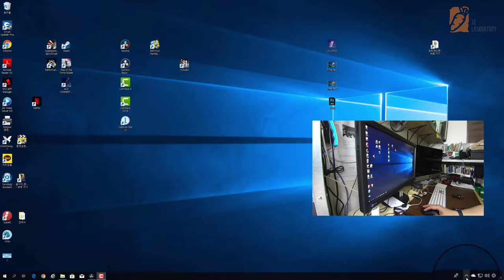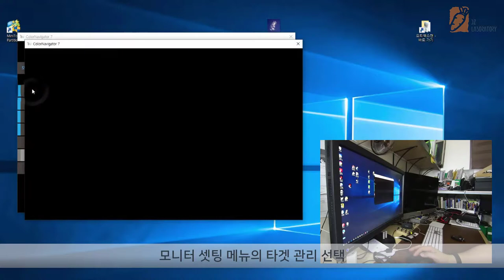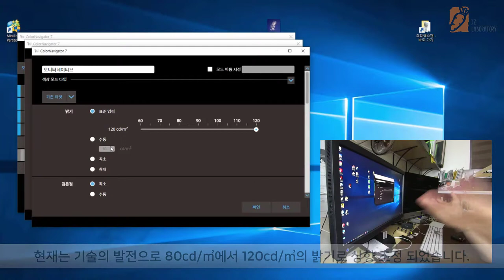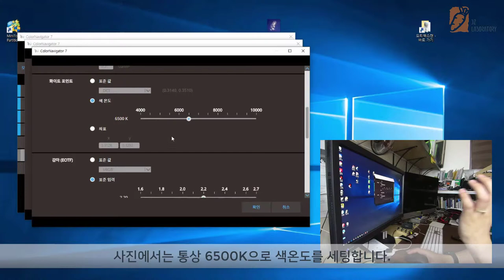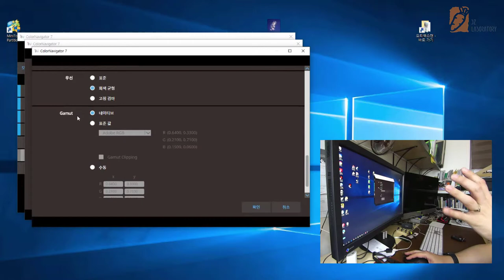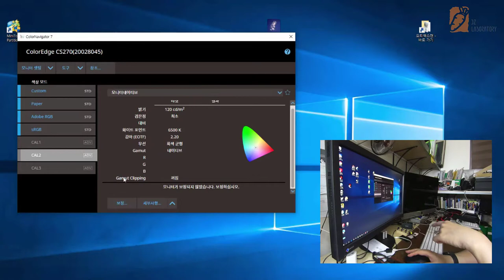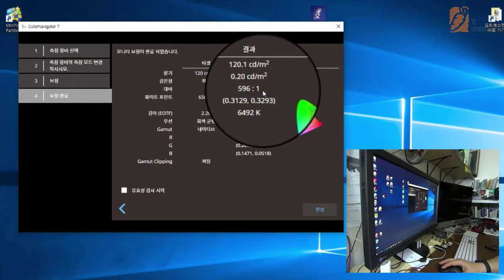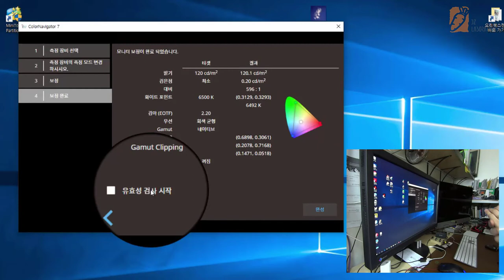EIZO 에이조 [ 기술강좌 ] - 컬러네비게이터 (ColorNavigator) 7 사용법 - 사용자 타겟 만들어 조절하기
에이조의 색보정 프로그램 컬러네비게이터 (ColorNavigator)  7의 사용법 강좌 입니다.

두번째 강좌로, 사용자 타겟을 설정하여 모니터를 사용자 취향에 맞게 보정하는 내용입니다.